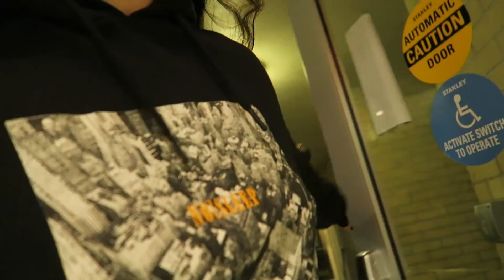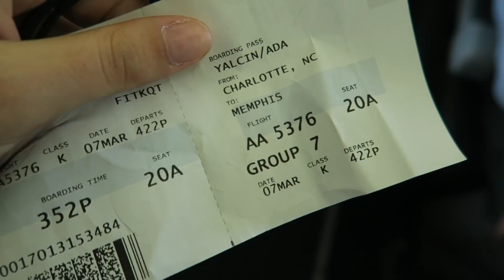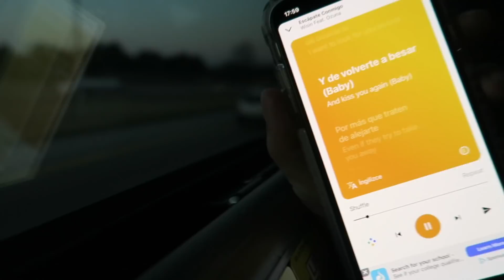YANGINDAN YILAN KACIRMAK | Amerika'da Bir Ada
Merhabalarrrrr!!! 1 hafta sonunda yine bir video ile karsinizdayim! Suanda bu videoyu sizlerle Jackson, Tennessee'den paylasiyorum. Turnuvamiz icin iyi dileklerinizi ve video icin de yorumlarinizi bekliyorum! Optummm 😘